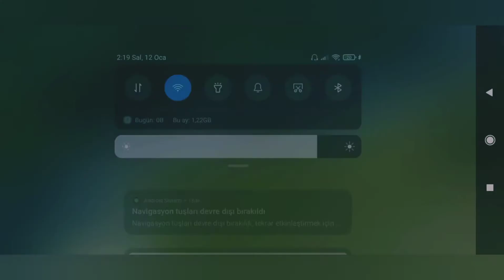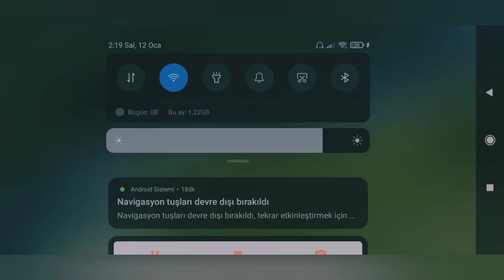KONVOY YAPTIK ,HİLE AVI /PUBG MOBiL LİTE (Bir maçta kaç hile olur)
merhaba arkadaşlar bugün sizlere PUBG Mobil lite'da eğlenceli ve çok hilenin olduğu bir maç videosu çektim umarım beğenirsiniz böyle ve daha güzel videoların devamı için kanala abone olup bana destek olabilirsiniz hoşçakalın.